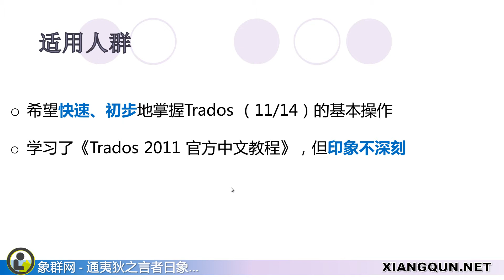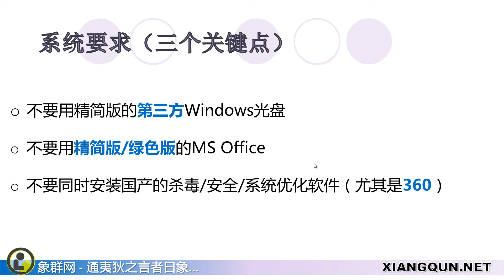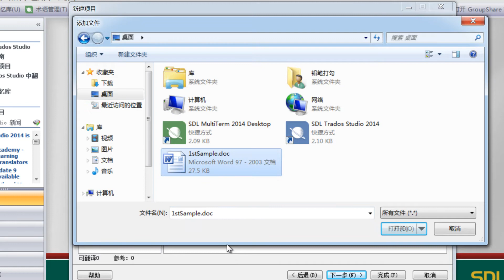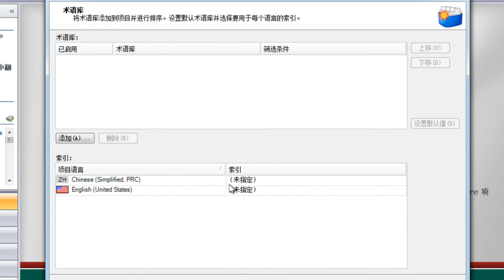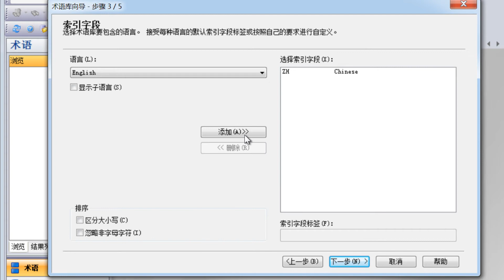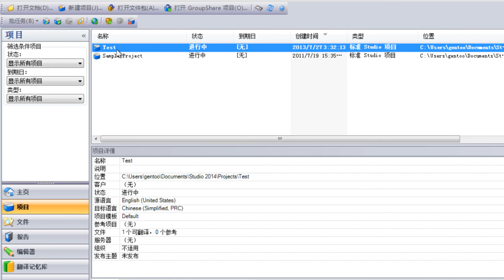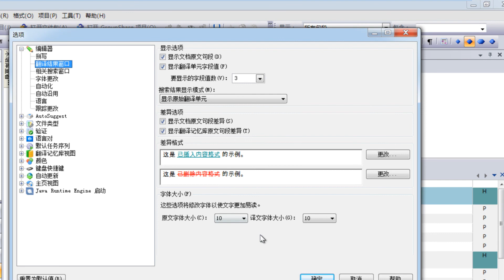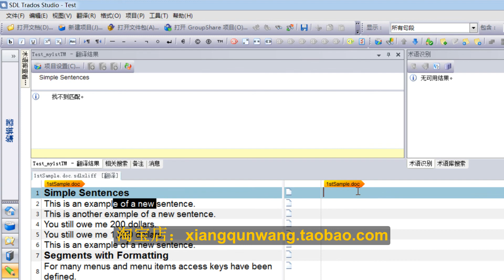Trados 2014/2011 二十分钟入门-第一集（共二集）